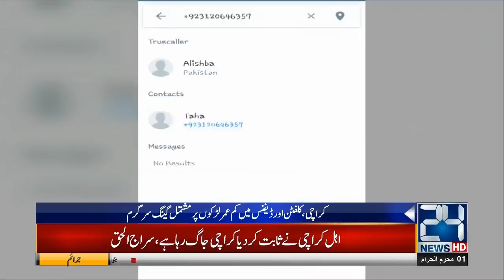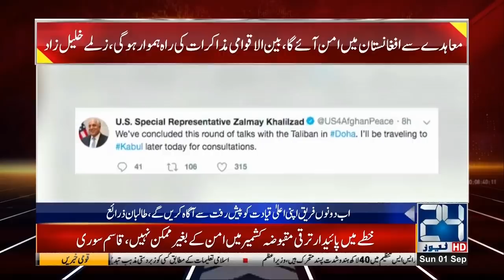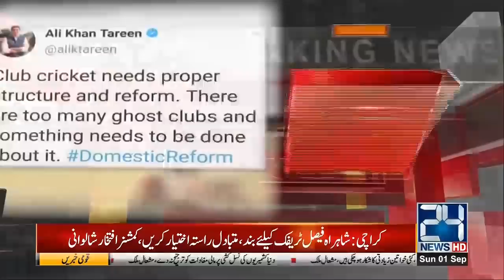News Bulletin | 6:00pm | 1 Sep 2019 | 24 News HD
24 News HD is one of the leading news channels of Pakistan bringing you the latest current affairs from Pakistan and around the world.  Watch Najam Sethi Show on 24 News HD Official YouTube Channel.  Live National Assembly and Senate Session